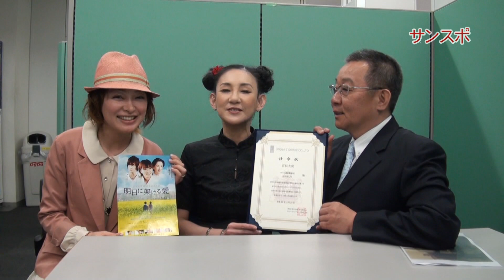市井紗耶香とオール阪神夫婦がサンスポ編集局訪問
元モーニング娘。の市井紗耶香さんとオール阪神さん夫婦がサンスポ編集局を訪問し、公開されている日中友好４０周年記念映画「明日に架ける愛」（市井紗耶香、アレックス・ルー主演）をPRしてくれました。